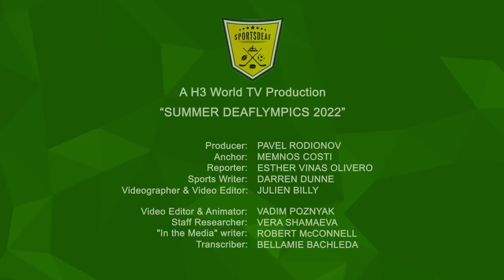DAY 11: Summer Deaflympics 2022 - Brazil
Japan withdraws, Badminton, Golf, Beach Volleyball, Wrestling & Men Football, Birds in Brazil.